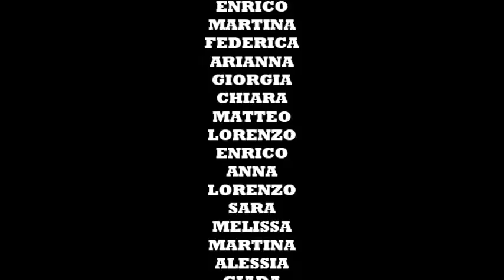MITICO "JEK SHOW" EDEN VILLAGE SIRENES